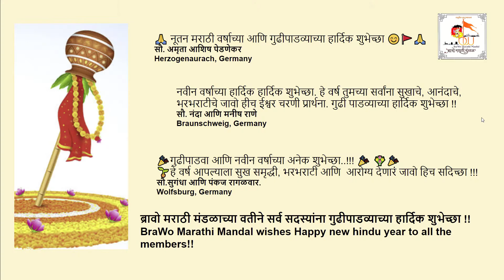BraWo Marathi Mandal e.V. - Gudhi Padawa 2021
BraWo Marathi Mandal e.V. Gudhi Padawa (Hindu New Year) 2021 Celebration. india@75